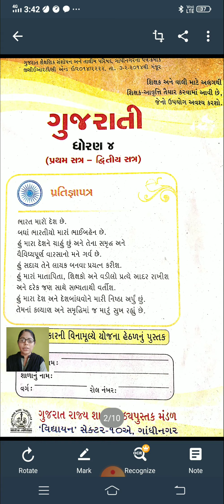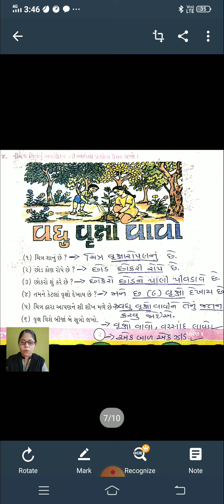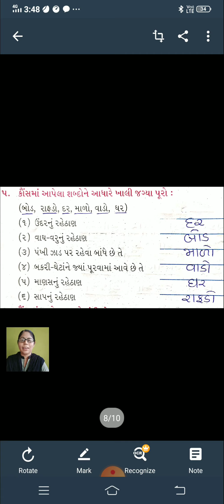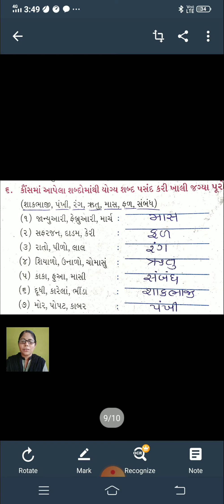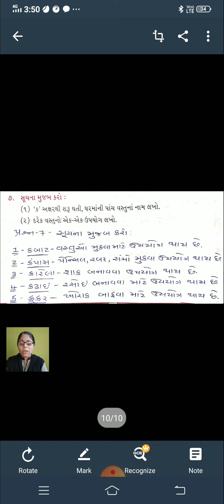STANDARD:-6 SUBJECT:-GUJARATI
STD:-6 SUB:-GUJ